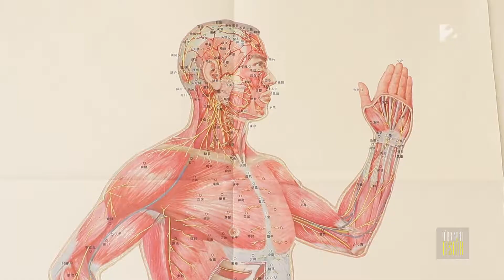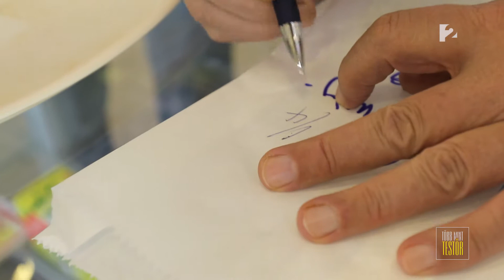Akupunktúrával kezelték Németh Lajost